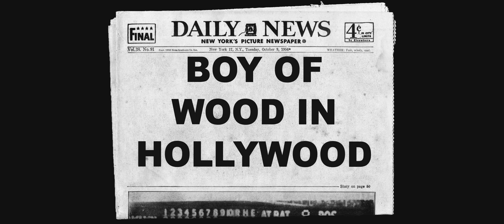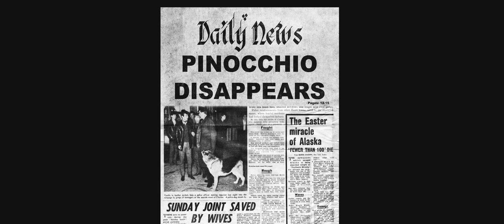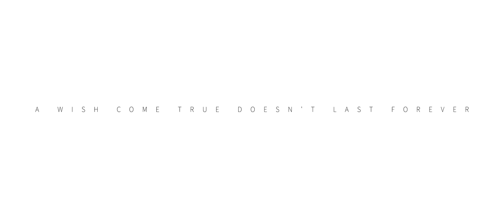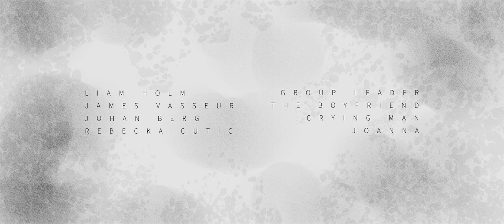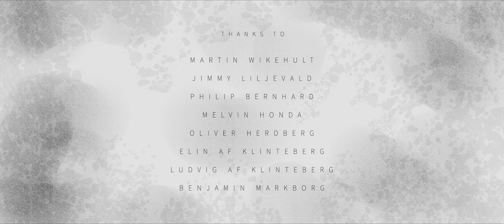A wish come true doesn´t last forever - Short film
A Sonder Pictures production.

”Several years have gone since Pinocchio became a real boy. Having adjusted to the anonymous lifestyle, Pinocchio is terrified when he one day begins to turn into wood again.”

Directed by:
Alec Toselli and Andreas Gärdnert.

Written by:
Alec Toselli.

Cinematography by:
Andreas Gärdnert.

Cast:
Alec Toselli
Jenny Gustavsson
Mathias Martinsson Filén
Axel Dennie Af Klinteberg
Christian Andrén
Liam Holm
Johan Berg
Rebecka Cutic
James Vasseur

"The Dictator"

"The End"

"Make Love To Me"

"He's Growing Fast"

"Ordinary Things"

"Love Theme"

"Wiz"

Sound Department:
Andreas Alexandersson - boom operator

Javier Bravo Flores - sound mixer

Camera & Electrical Department:
Kim Asklund - assistant camera / lighting technician

Fredrik Damberg - still photographer

Joel Sundqvist - assistant camera / lighting technician

Makeup Department:
Ljudmila Zulfiyeva - makeup artist

Script supervisor:
Rebecka Cutic

Illustartions:
Klara Fredriksson
Victor Frosteryd

This short film is based on classic fictional characters in the public domain.